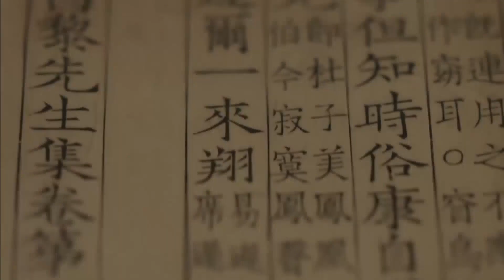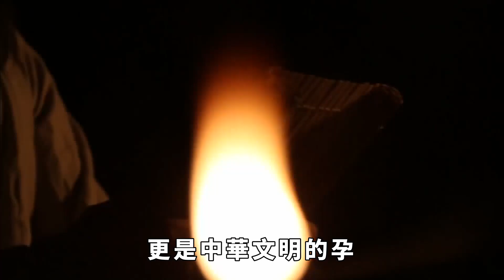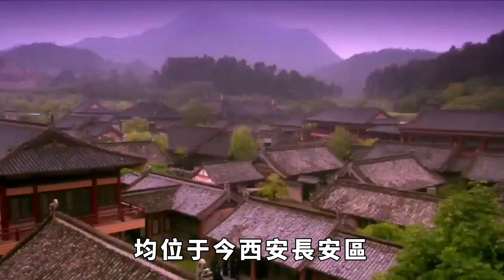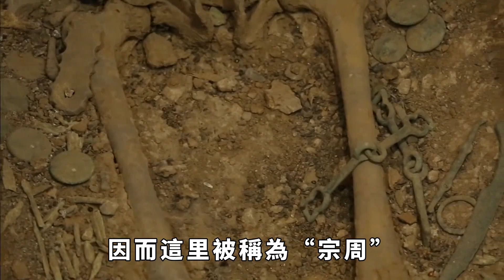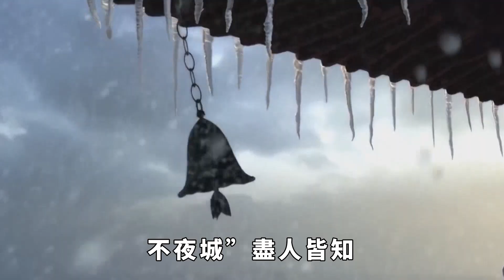西安與洛陽，究竟誰才是第一「千年古都」？答案其實很明顯【歷史解讀】趣味歷史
中國封建社會的歷史長達兩千余年，其中前一千年，政治中心如同一個鐘擺，在長安和洛陽之間不斷擺動。這也引起了洛陽和長安究竟誰才是「第一古都」的爭議。
從夏商到秦漢再到隋唐，長安與洛陽被多個王朝定為國都，兩者都有「十三朝古都」之稱。往往一者作為國都時，另一者充當「東都」或「西京」的角色。